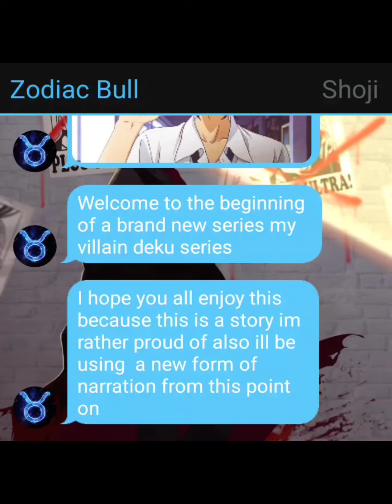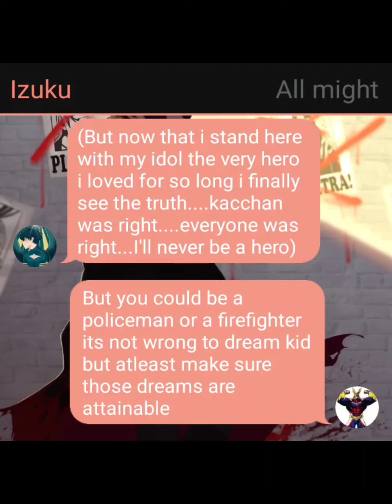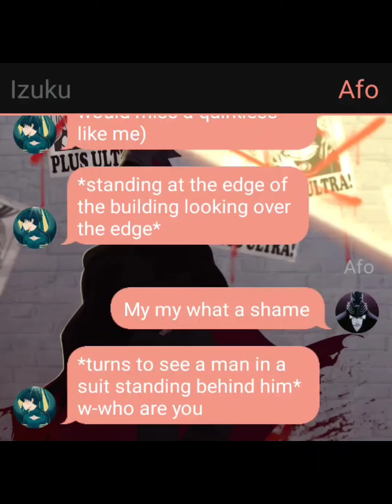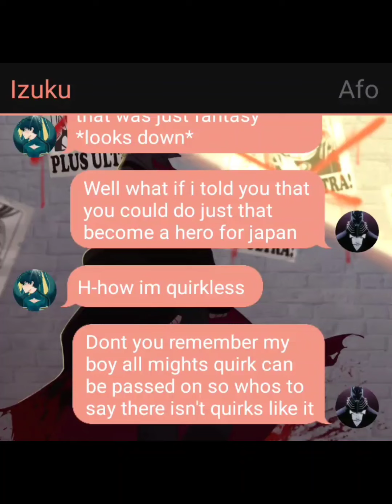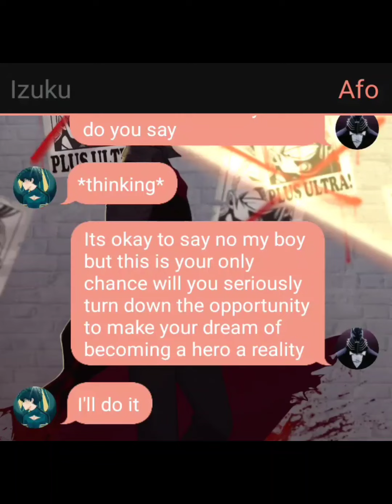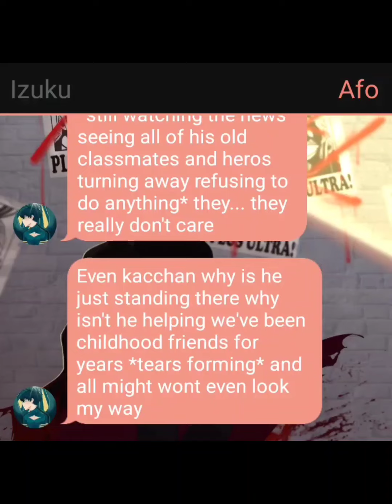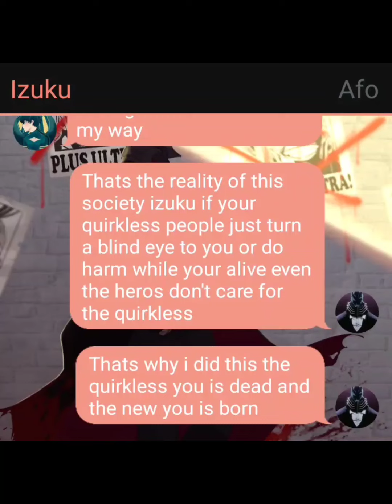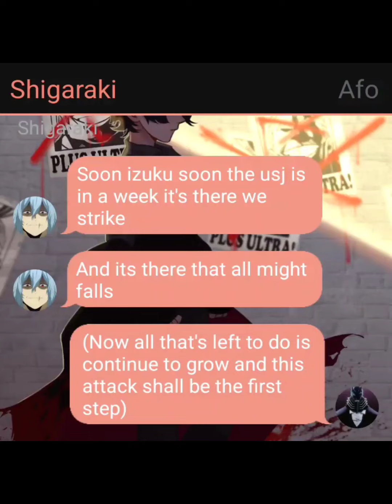villain deku (a new beginning) bnha/mha texting story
MVonTextingStories

Uravity texting stories

TK stories

1m texting stories

and

you guys are epic thanks for all you've done to help me get to where I am today